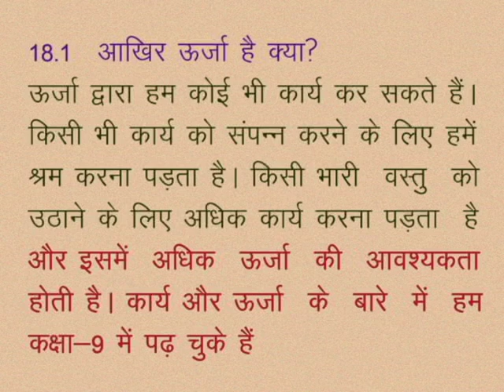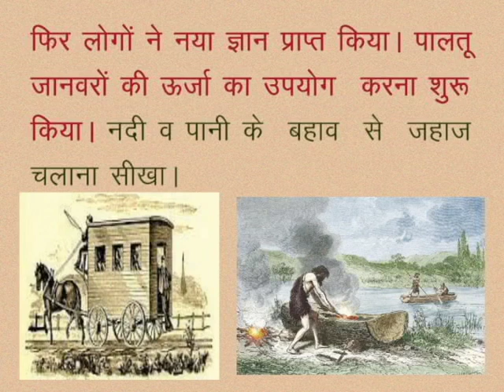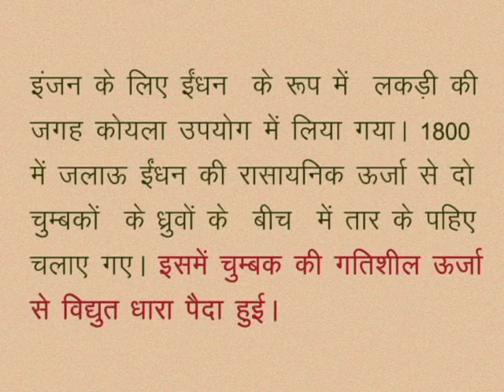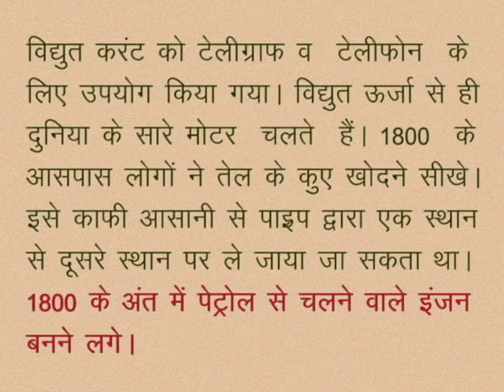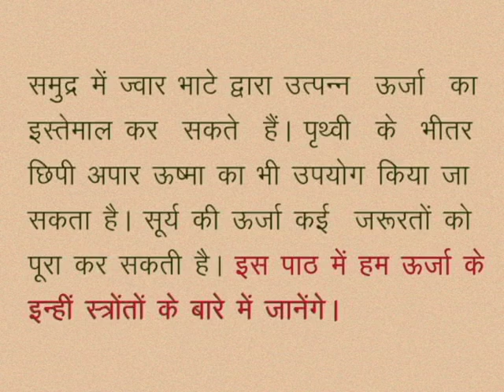CLASS 10th SCIENCE | CHAPTER -18- ENERGY : FORMS AND SOURCES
CLASS 10th SCIENCE | CHAPTER -18- ENERGY : FORMS AND SOURCES | What is the energy |